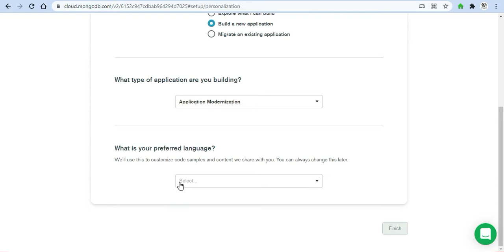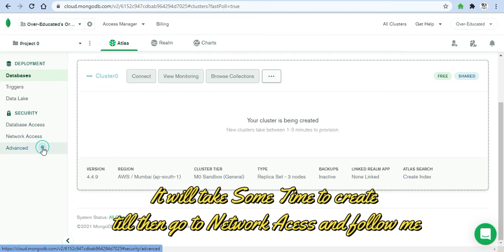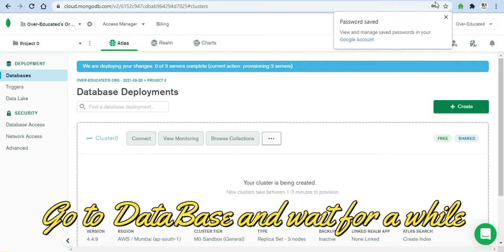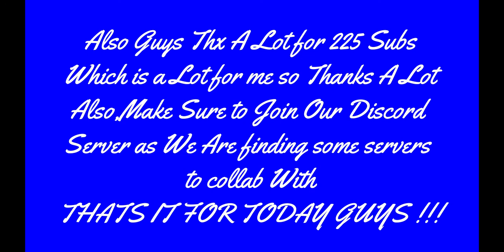How to Get A MongoDB url for your Bot or Any Other Purposes!!!